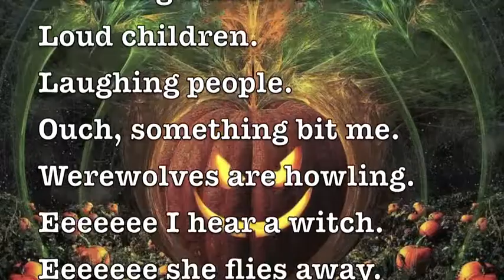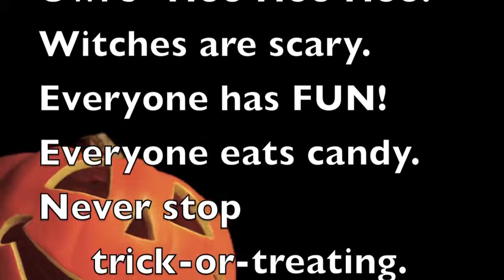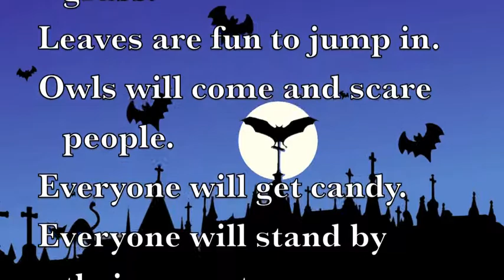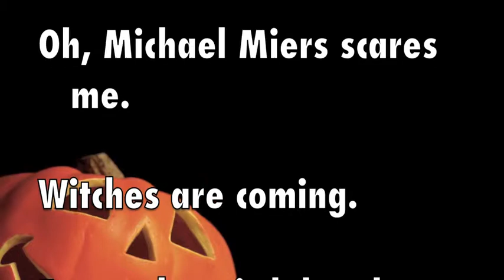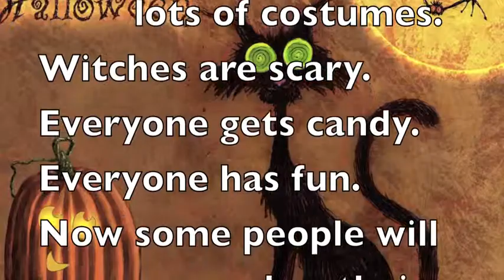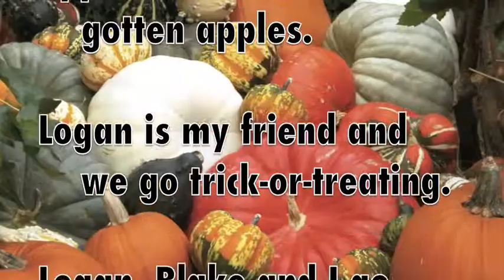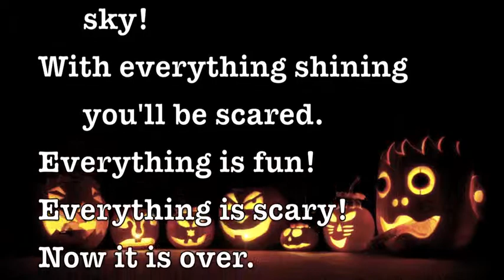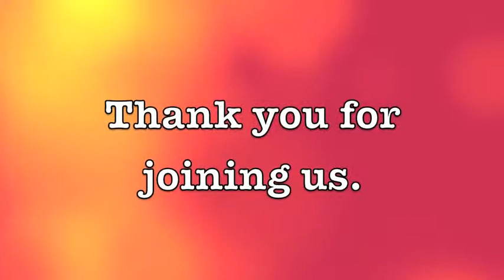Halloween Stories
Halloween Acostics